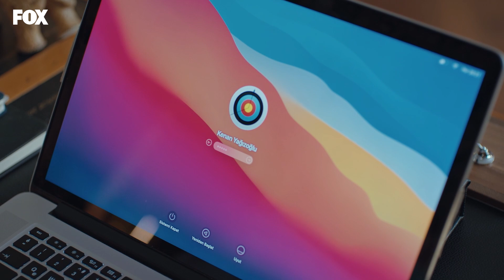Şifre: YALANCI 💻 - Tozluyaka 11. Bölüm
Kenan, Berk'i yakaladı!

Tozluyaka 11. Bölüm sahnelerini izlemek için tıklayın

Tozluyaka 11. Bölüm Özeti:
Kenan’ın masum olduğu anlaşıldıktan sonra Cemre için daha zor günler geliyordur. Birisi yeni bir oyun kurmuştur ve bu defa korkma sırası Cemre’dedir.

Son yaşanan olaylar ve Cemre üzerine şüpheler yeni ittifakları da beraberinde getirir. Hedef aynı ama yol arkadaşları başkadır artık Tozluyakalılar için.

Geçmişten gelen eski bir dost da bu oyuna dahil olur. Çünkü onun da yarım kalmış bir hesabı vardır. Kartlar baştan dağıtılmıştır ama bu defa herkesin eli kanlıdır.

Oyuncular:
Emre Kınay
Dolunay Soysert
Tayanç Ayaydın
Nur Yazar
Nebil Sayın
Kadim Yaşar
Kaan Mirac Sezen
Ecem Çalhan
Ulvi Kahyaoğlu
Serra Pirinç
Çağla Şimşek
Can Bartu Arslan
Durukan Çelikkaya
Oğulcan Arman Uslu
Özgür Foster
Ahmet Haktan Zavlak
Duygu Özşen